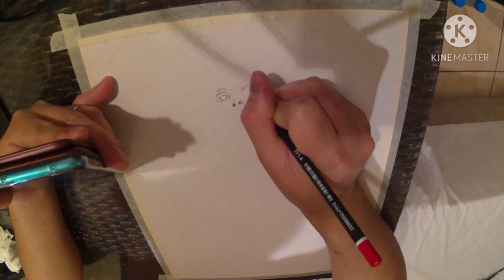STO NIÑO drawing lay out for portrait step 1 procedure...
drawing lay out step 1 for STO NIÑO. injoy watching...